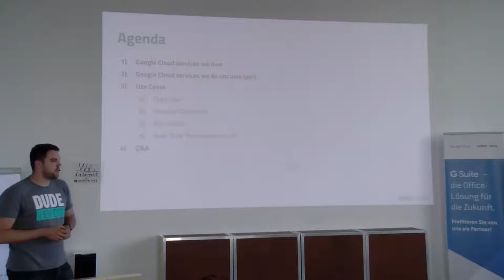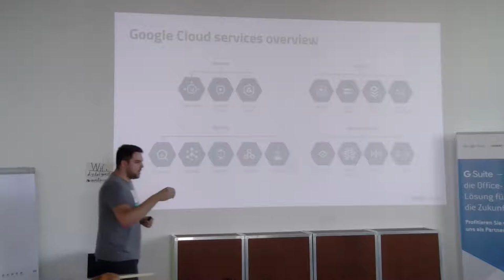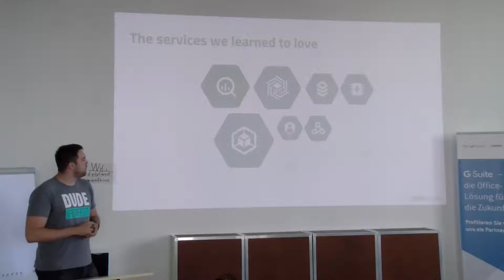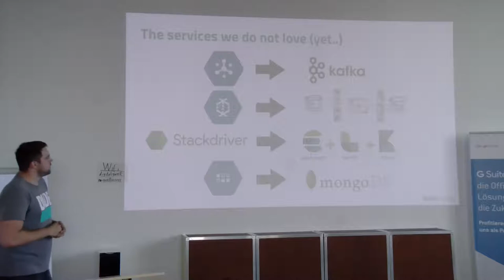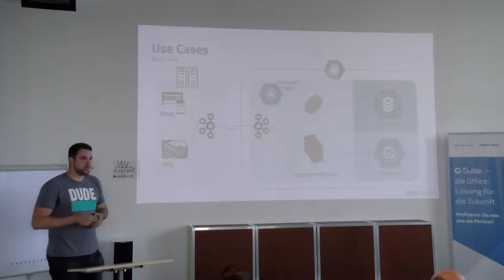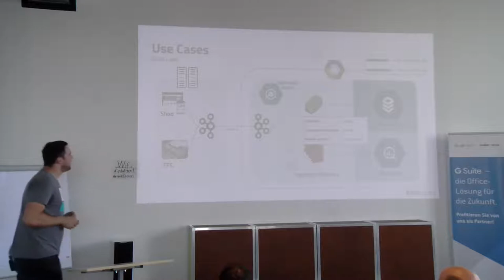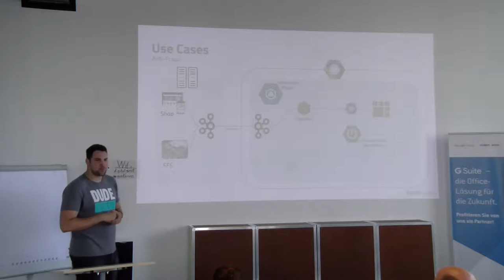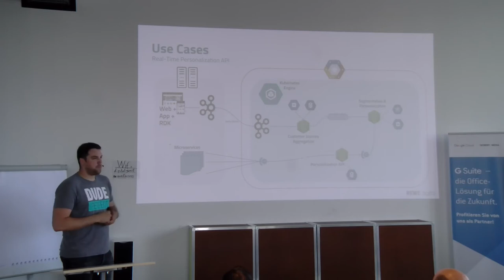Big Data in der Google Cloud - Services und Use Cases am Beispiel von REWE digital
Christian Fröhlingsdorf von REWE digital stellt die Einbindung von Plattformen in die Google Cloud, mit Fokus auf E-Commerce- und Big-Data vor. Dabei präsentiert er einige Use Cases von REWE digital, wie z.B. Real-Time personalization in der Google Cloud.